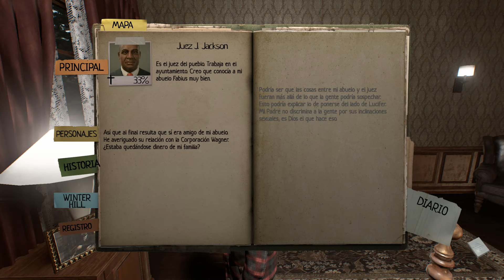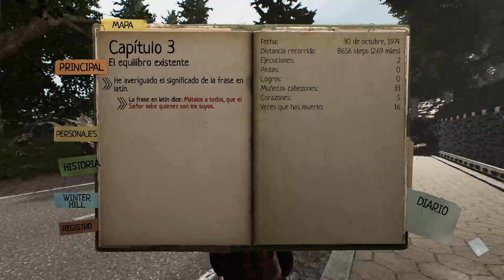Lucius 3 Ep. 6 - Clases de latín